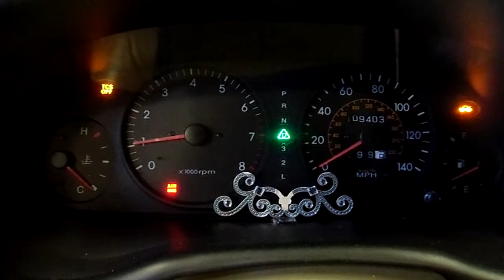12LX374,2000 SONATA,BLUE,4DR,FWD,2.5,A.T.,109403 MILES,MORRISON'S AUTO INC,EDGERTON,WI,53534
12LX374,2000 SONATA,BLUE,4DR,FWD,2.5,A.T.,109403 MILES,MORRISON'S AUTO INC,EDGERTON,WI,53534